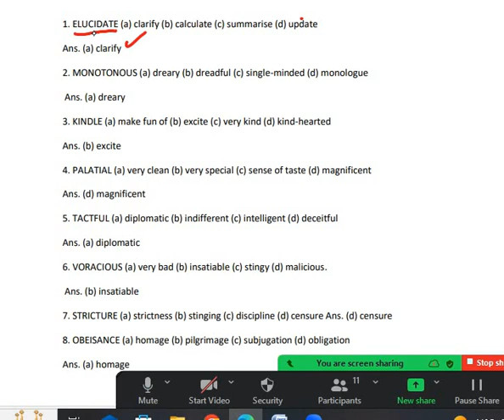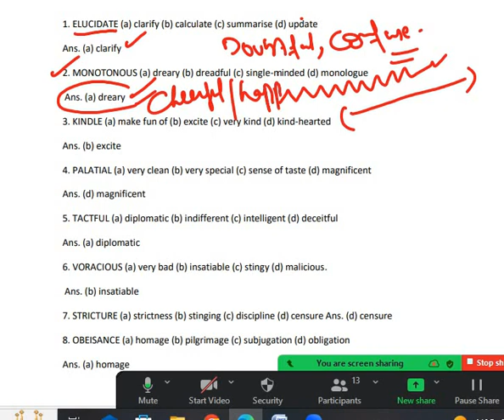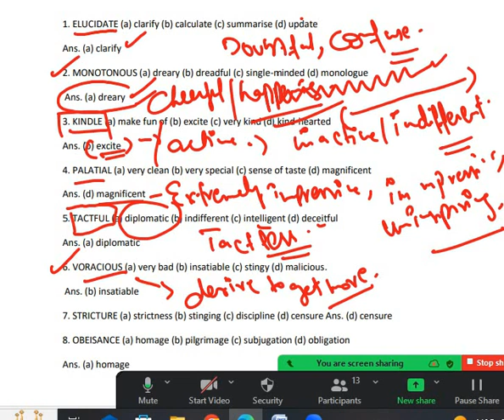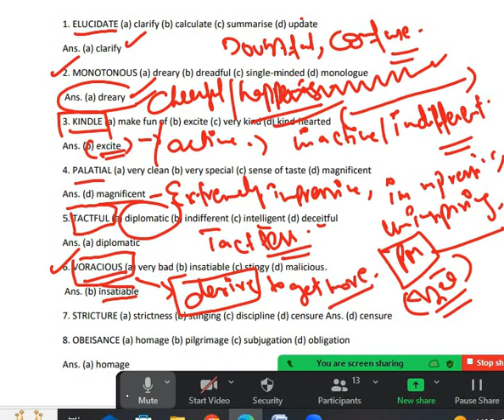DAY 7 25 06 2024 17 25 05